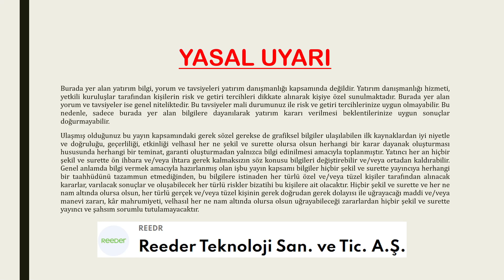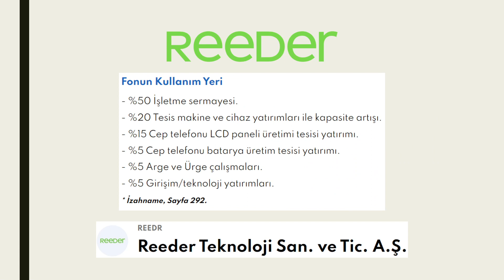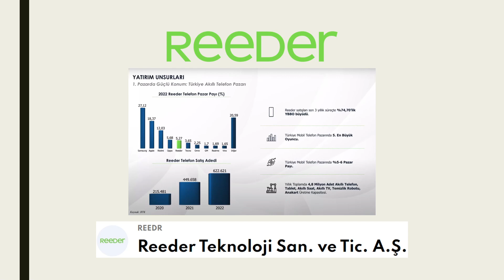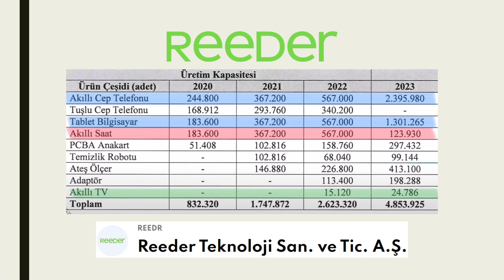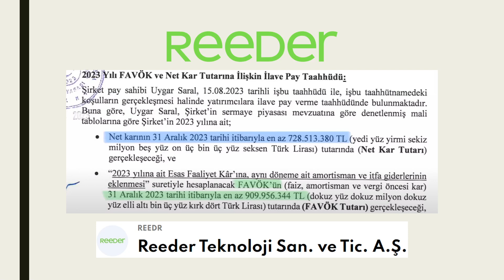REEDER TEKNOLOJİ HALKA ARZ - REEDR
ReeDer Teknoloji halka arz tarihleri 13, 14 ve 15 Eylül. , ReeDer Teknoloji Katılım Endeksine uygun mu? Hayır , Dağıtım türü eşit.

Videolarımı sabırla izleyen herkese teşekkür ederim.
Thank you to everyone who patiently watches my videos.

Teşekkürler!
Thanks!